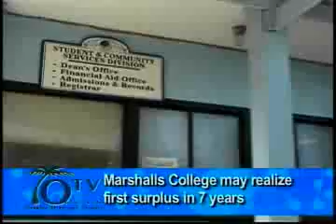Marshalls College May Realize First Surplus In 7 years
By Rolynda Jonathan

A budget surplus is being predicated for the College of the Marshall Islands. The College may realize the first budget surplus in 7 years after implementing salary cuts and lowering its utility bill.

President Carl Hacker says the school is looking at a slight positive revenue estimate for the fiscal year.

The Marianas Variety reports that although cutback salaries and increasing teaching loads prompted complaints, the school is determined to curb deficit budgets.

Hacker reports that he took a salary cut of $7,000 and stopped using his college-paid trip to the U.S. until the school's finances is stabled.

In addition to salary cuts, the school has also realized savings from its utility bill from using alternative energy sources.

Hacker further expressed confidence in the actions that the school has taken for the college's financial health.

The school has averaged $800,000 in deficit each year since 2006.